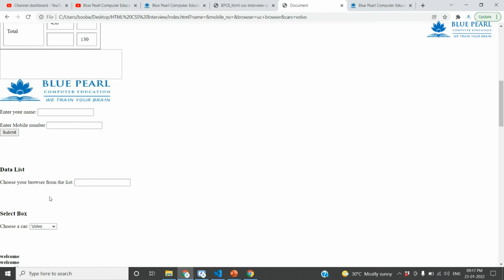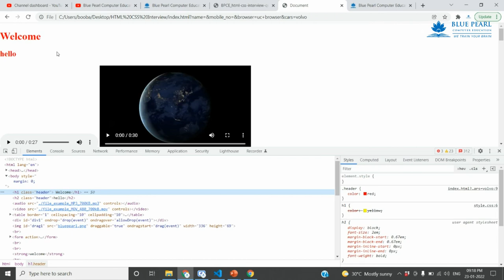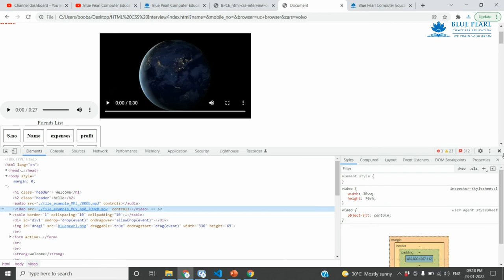What is the difference between inline inline-block and block? Inline vs Inline-Block Display in CSS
What is the difference between inline and block
What is the difference between block and inline-block in CSS
What is the difference between inline and block in HTML
What is the difference between an inline element and an inline-block element

1. What is the difference between a block-level element and an inline element?
2. Is it possible to change an inline element into a block level element?
3. Are the HTML tags and elements the same thing?
4. What are Attributes and how do you use them?
5. What is the ‘class’ attribute in HTML?
6. What is the difference between the ‘id’ attribute and the ‘class’ attribute of HTML elements?
7. Name some common lists that are used when designing a page.
8. Does a hyperlink only apply to text?
9. How to specify the link in HTML and explain the target attribute?
10. How do you create text on a webpage that allows you to send an email when clicked?
11. What is SVG?
12. How many types of CSS can be included in HTML?
13. Describe HTML layout structure.
14. What is the difference between strongb tags and emi tags?
15. What is the significance of head and body tag in HTML?
16. Can we display a web page inside a web page or Is nesting of webpages possible?
17. What are the HTML tags used to display the data in the tabular form?
18. How is Cell Padding different from Cell Spacing?
19. How can we club two or more rows or columns into a single row or column in an HTML table?
20. What is the difference between “display: none” and “visibility: hidden”when used as attributes to the HTML element?
21. Difference between link tag link and anchor tag a?
22. What are forms and how to create forms in HTML?
23. What are some of the advantages of HTML5 over its previous versions?
24. How can we include audio or video in a webpage?
25. Is the data list tag and select tag same?
26. Is drag and drop possible using HTML5 and how?
27. What is new about the relationship between the header and h1 tags in HTML5?
28. What is the difference between DIV and SPAN in HTML?
29. What is the purpose of using alternative texts in images?
30. Is the DOCTYPE html tag considered as a HTML tag?
31. What is the hierarchy that is being followed when it comes to style sheets?
32. What is the Box model in CSS? Which CSS properties are a part of it?
33. What are the different types of Selectors in CSS?
34. What is VH/VW (viewport height/ viewport width) in CSS?
35. What is the difference between inline inline-block and block?
36. Is it important to test the webpage in different browsers?
37. How do you specify units in the CSS?. What are the different ways to do it?
38. Does margin-top or margin-bottom have an effect on inline elements?
39. How is border-box different from content-box?
40. What is an image map?
41. How do you create links to sections on the same page?
42. What if there is no text between the tags or if a text was omitted by mistake? Will it affect the display of the HTML file?
43. What is a marquee?
44. Tell me two benefits of HTML5 Web Storage
45. Draw a circle using CSS?
46. Which one of [IDclass] selector has higher priority?
47. How would you use media queries in a mobile-first approach?
48. Explain the term Responsive web design.
49. Q. What are the standard media queries used in current trends for mobile technology?
50. How can we add icons to the web page?
51. Define ‘important’ declarations used in CSS.

HTML Tamil
HTML Beginners
HTML Basics
HTML Introduction